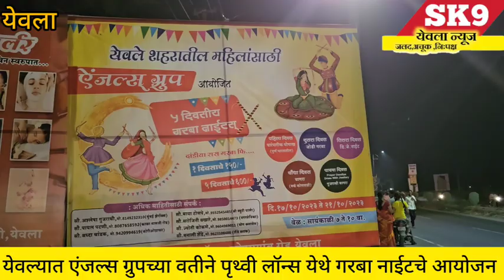navratrispecial"येवल्यात एंजल्स ग्रुपच्या वतीने पृथ्वी लॉन्स येथे गरबा नाईटचे आयोजन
garbadance yeola dandiya navratrispecial"येवल्यात एंजल्स ग्रुपच्या वतीने पृथ्वी लॉन्स येथे गरबा नाईटचे आयोजन